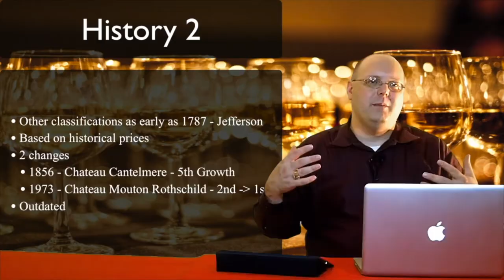Review - 2015 Domaine Bois de Boursan Châteauneuf-du-Pape - Episode #509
In the episode of 1337 Wine TV, Mark reviews the 2015 Domaine Bois de Boursan Châteauneuf-du-Pape that he bought from SommSelect.

Links for the show:

Domaine Bois de Boursan - French only. English not available

SommSelect

Tripods:
Eocean 54'' Extendable Selfie Stick Stand
59" Selfie Stick with Tripod